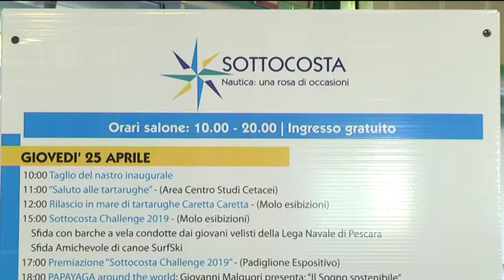Pescara - Sottocosta: bilancio della 6^ edizione